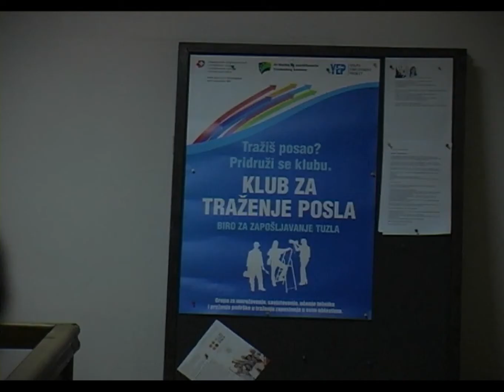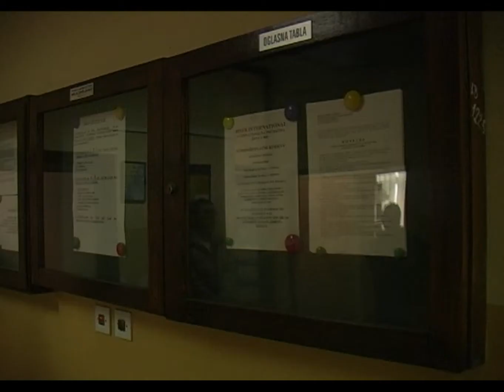Godišnja press konferencija Zavoda za zapošljavanje TK - 27.12.2013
Nezaposlenost je i dalje gorući problem Tuzlanskog kantona. Međutim, kroz brojne aktivnosti koje Zavod za zapošljavanje TK provodi u saradnji sa Federalnim zavodom i pojedinim organizacijama, rezultati su iz godine u godinu sve bolji. Tako je mjerama zapošljavanja koje su provedene u 2013. godini obuhvaćeno preko 2350 osoba, a očekuje se da će krajnji rezultat projekta „Prvo radno iskustvo" biti posao za 450 do 500 osoba.